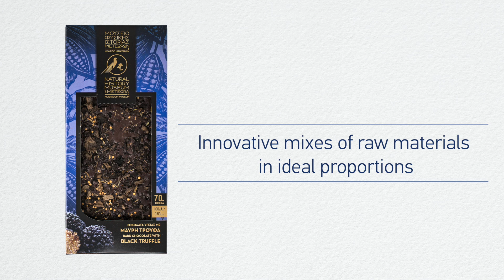Handmade chocolates with mushrooms by Natural History Museum of Meteora and Mushroom Museum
The innovation of sweets with mushrooms offers unprecedented tastes that satisfy everyone looking for taste pursuits. The combination of dehydrated mushrooms with dark and milk chocolate will pleasantly surprise you! A sweet treat that kids of all ages will love!!!